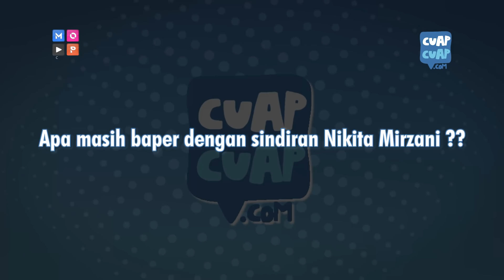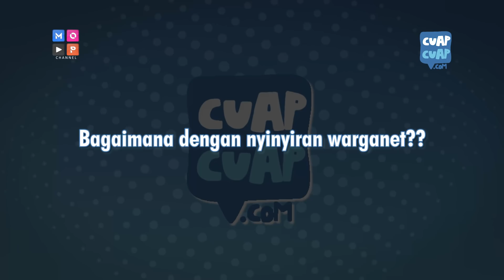CUAP CUAP PAGI: TESSA MARISKA TANTANG NIKITA MIRZANI?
- TESSA MARISKA TANTANG NIKITA MIRZANI,BILA NIKITA MENANG TESSA BARU MENGAKUI NIKITA HEBAT.
- IBNU JAMIL CIDERA KARENA HOBI MOTOR
- JHODY CERITA SOAL EDWIN YANG KECELAKAAN MOBIL